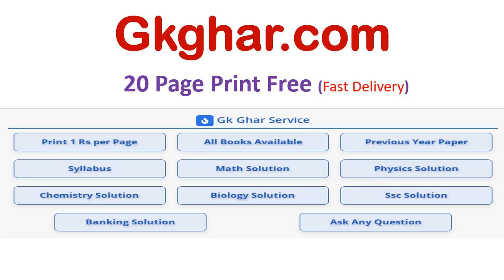पापा की परी को इंग्लिश में क्या कहते हैं | Papa ki pari in English